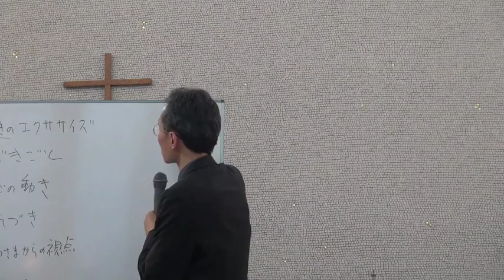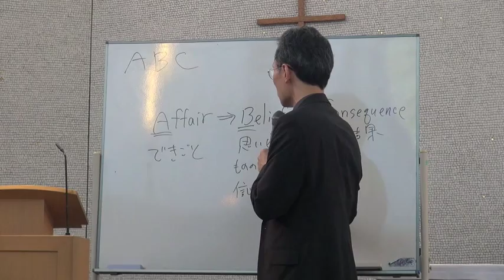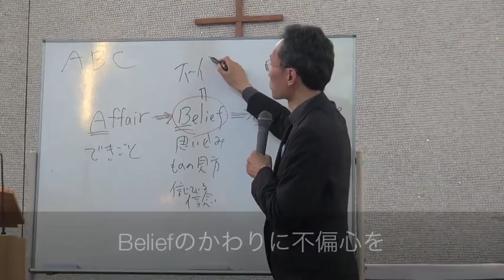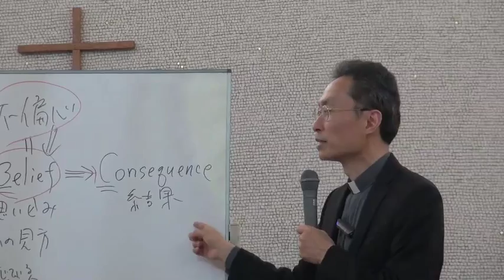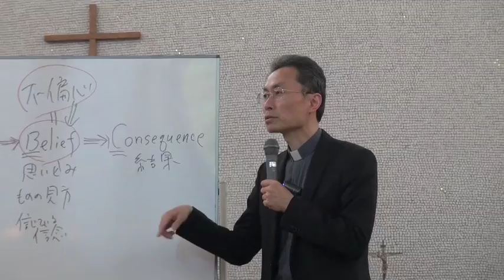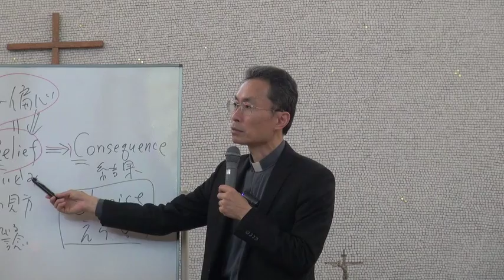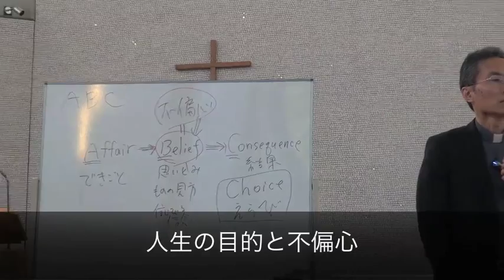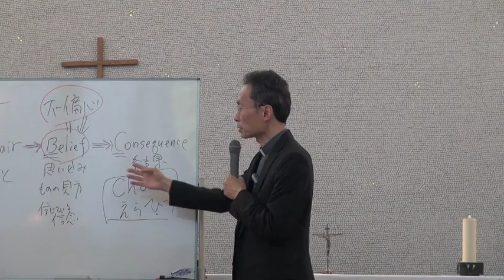霊操の基礎を学ぶ2-2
英 隆一朗神父による 霊操の基礎を学ぶ会　第２回の後半部分　2015/05/17 聖イグナチオ教会